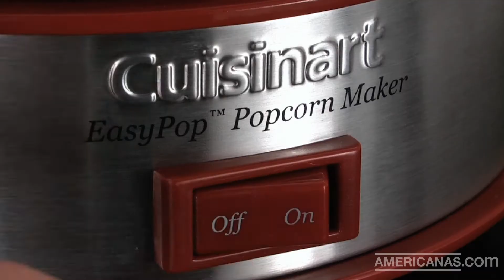Americanas.com l Pipoqueira EasyPop CPM 900 -- Cuisinart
Prepare-se para desfrutar de pipoca quente e fresquinha sempre que quiser!
A Cuisinart oferece uma grande variedade de produtos de alta qualidade para tornar a vida na cozinha mais fácil e a Pipoqueira EasyPop é simplesmente sensacional. Ela pode estourar até 10 xícaras em menos de 5 minutos e você decide quanto óleo e sabores adicionar.